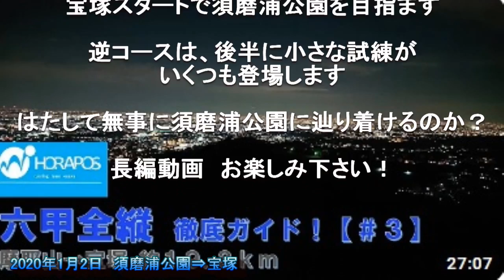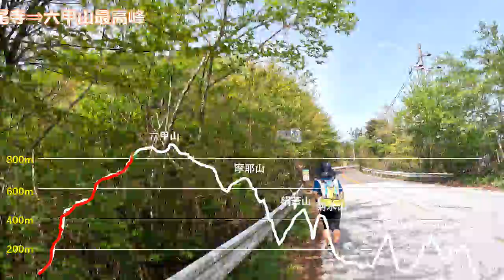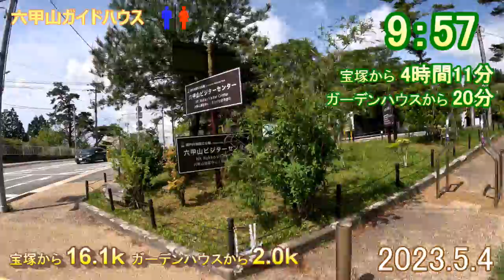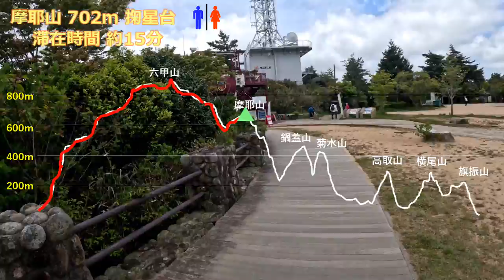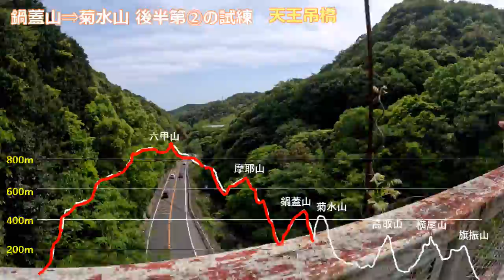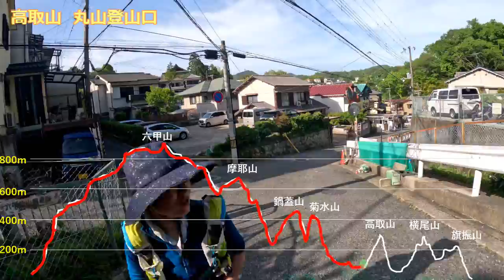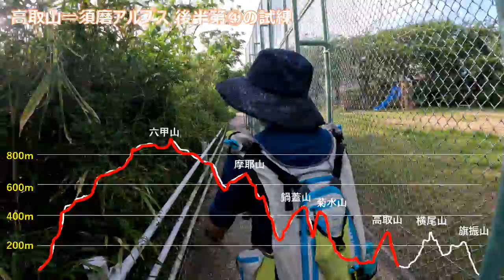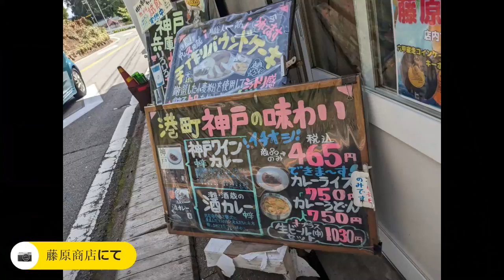六甲全山縦走（宝塚⇒須磨浦公園）2023年5月4日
チャプター
　　　　5時46分 宝塚駅
0:05:15 6時15分 塩尾寺休憩所 1.7 k
0:06:56 6時31分 塩尾寺 2.5 k
0:17:59 8時51分 一軒茶屋前 10.9k
0:21:27 9時37分 ガーデンテラス 14.1k
0:24:13 9時57分 六甲山ガイドハウス 16.1k
0:24:56 10時02分 藤原商店 16.9k
0:29:34 11時19分 摩耶山 掬星台 21.3k
0:31:57 12時43分 市ケ原 櫻茶屋 25.3k
0:35:40 13時41分 鍋蓋山 28k
0:40:09 14時39分 菊水山 30.2k
0:45:45 15時44分 鵯越駅 33.7k
0:52:36 16時40分 高取山 37k
0:54:29 17時11分 ローソン 須磨妙法寺界地店 39k
0:58:26 18時10分 須磨アルプス 42k
1:00:48 18時26分 横尾山 42.5k
1:01:03 18時39分 栂尾山 43k
1:04:05 19時03分 おらが茶屋 44.3k
1:05:05 19時24分 旗振山 45.7k
1:05:12 19時35分 東部展望台 46.2k
         19時58分 須磨浦公園駅 47.2k

2020年1月に須磨浦公園～宝塚を縦走し動画にアップしました。
あれから3年、いつかは逆向きの動画を作成しようと思いながら
体力の衰えにより自信のなさの為、実行出来ずでしたが、今回、意を決して挑戦してきました。

これまでキャノンボールの大会（須磨浦⇒宝塚⇒須磨浦又は宝塚⇒須磨浦⇒宝塚）に8回参加（1回は片道でリタイア）それ以外は往復18時間～20時間30分て完踏してきました。（一番最近で2018年）

今回、なんとか完踏できましたが、14時間以上もかかってしまい体力の衰えを感じる反面、よく完踏出来たなと自分を褒めてやりたいです。

宝塚⇒須磨浦公園への縦走ポイント

【宝塚⇒六甲山最高峰】
前半は六甲最高峰付近まで一気に上がり距離も長いですが、途中平坦になったり下ったり楽しめるコースです、縦走路の道標が塩尾寺（今は番号はない）の36番から始まり、最高峰近くの車道手前の27番を目指します。

【六甲山最高峰⇒摩耶山 掬星台】
今回は最高峰は踏まずに回避しました。
一軒茶屋前に新設された立派なトイレがあります。
ベンチもあるのでここで休憩出来ます。
一軒茶屋も営業していたので、食事も可能
自販機もここからは数台出てくるので安心
摩耶山までは縦走路と車道と組み合わせて進んでいきます。
ガーデンテラスを超え、トレイルに入り再び車道に出たところは要注意
車道をそのまま駆け下りそうになりますが、右側の歩道に入りゴルフ場の中を進んでいきます。間違えれば引き返さないといけません。

六甲ガイドハウスにトイレがあります。
そこを過ぎると藤原商店（営業日に注意）
ここで食事（カップ麺、カレー、ビール）が出来、自販機もあるので補給も出来ます。
ここから暫く車道を走り、表六甲ドライブウェイの交差点、丁字ヶ辻を超え「羊とびだし注意」の看板を過ぎて最初の東屋から縦走路にはいります。
そのまま進んでしまうと六甲山牧場へ向かい、かなり遠回りになります。
自然の家前で再び舗装路に合流。そのまま上り坂を進めば摩耶山 掬星台に到着します。本来の縦走路は再度左側から山道に入りますが、上り坂が結構急です。
掬星台にはトイレ、食堂、自販機があり、ケーブルとロープウェイをを使えば王子公園方面へ下山できます。

【摩耶山⇒市ケ原】
天狗道～稲妻坂を進み市ケ原を目指します。他にもコースがありますが、市ケ原へ向かうのは縦走路が一番の近道だと思います。
市ケ原には櫻茶屋がありトイレ、自販機もあります。

【市ケ原⇒鍋蓋山】
櫻茶屋から市ケ原へは茶屋の前の道から右側に下って行くコースです。
真っすぐ進んでしまうと布引の滝方面に行ってしまうので要注意！
川を渡り舗装路を進むと大龍寺。大龍寺の坂を上っていくと自販機があります。ここから鍋蓋山⇒菊水山⇒鵯越駅まで自販機はありません。

【鍋蓋山⇒菊水山⇒鵯越駅】
鍋蓋山からの下りは滑りやすいので要注意。
下り終わると橋を渡り菊水山へ向かいます。
山頂手前（あと200m）の案内を過ぎ分岐があります。
右が菊水山方面、左は展望所で行き止まりです。
菊水山からの下山は黒いラバー階段が足に応えます。
舗装路に出てから暫く進むと中央水環境センター鈴蘭台処理場
でトイレが借りれます。17時までです。ここから舗装路を下りますが、途中2ヶ所右に入っていく所があるので、要注意です。
暫く進むと鵯越駅横に出てきます。やめる誘惑に負けないように！

【鵯越駅⇒高取山】
ここから街中を進みます、縦走路の案内はありますが、須磨浦⇒宝塚への縦走者への案内です。この案内を確かめながら曲がるポイントを見落とさないように。かなりややこしいのでスマホで鷹取橋東詰交差点を検索しナビをしてもらうのも方法です。高取山丸山登山口から高取山を目指します。
登山口がわかりにくいので要注意です。
砂防ダムを過ぎると丸太階段が待っています。そんなに長くはないのですが、体力が尽きかけているのでかなりしんどいです。
山頂途中に公衆トイレがあります。山頂付近は鷹取神社の御神域なので走ってはいけません。

【高取山⇒須磨アルプス】
下り始めは急な所が多く、踏ん張る脚も残っていないので慎重に！
下山すると再び街中を進みます。ナビにお任せする場合は妙法寺をキーワードに！　途中、少し寄り道すればローソンがあります。ここで最後の腹ごしらえを　妙法寺前を通過し阪神高速の下を潜ります。
最後の試練、須磨アルプスはもう直ぐ。

出来れば明るい内に須磨アルプスは通過したいですね。
暗くなるとちょっと恐怖です。今回はなんとか明るい内に通過できました。

【須磨アルプス⇒須磨浦公園】
須磨アルプスで終わりではなく、おまけの試練が待っています。
横尾山～栂尾山を過ぎ高倉台の街へ続く長い階段を下り
住宅地を抜ければおらが茶屋に向かう長い上り階段が続きます。
もうひと踏ん張りです。

今回は、おらが茶屋辺りでライトを使いました。
鉄拐山は回避し旗振山に向かいます。
旗振山からの夜景に感動！
須磨浦公園ロープウェイ鉢伏山山上駅横の東部展望台からの夜景は素晴らしいです。是非！立寄って下さい。長い長い石段を下っていくと須磨浦公園駅に到着します。　あ～疲れました！

宝塚スタート時間：5時46分
須磨浦公園ゴール時間：19時58分
活動時間：14時間12分
行動距離：47.2k
獲得標高：3161ｍ

撮影機材：GoPro Hero11
編集ソフト：PoweDirector